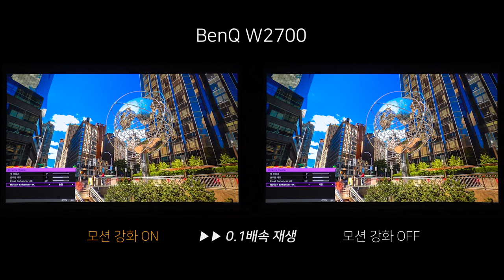Motion Enhancer 4K - BenQ W2700